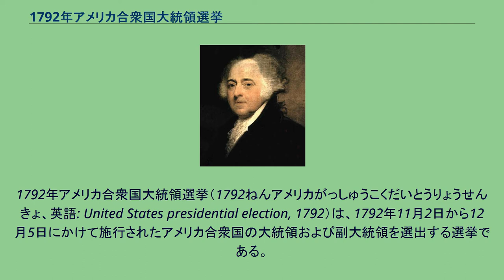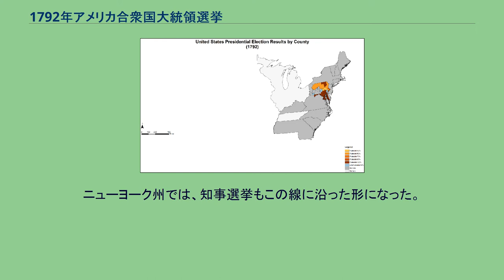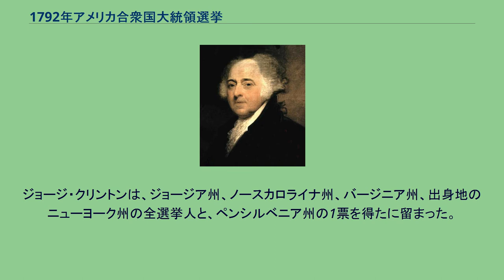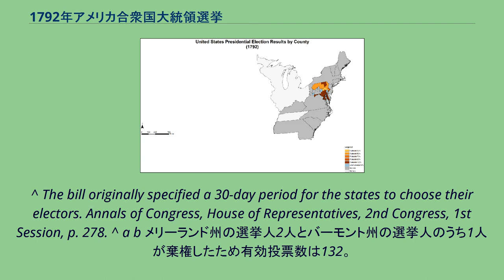1792年アメリカ合衆国大統領選挙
1792年アメリカ合衆国大統領選挙（1792ねんアメリカがっしゅうこくだいとうりょうせんきょ、英語: United States presidential election, 1792）は、1792年11月2日から12月5日にかけて施行されたアメリカ合衆国の大統領および副大統領を選出する選挙である。
12月第1水曜日に選挙人投票、2月第1水曜日に選挙人投票の開票を行い、選挙人選出手続きは選挙人投票日の34日前までに実施するよう改定した。
建国後2回目の大統領選挙であり、建国時の13州全てが初めて選挙人を指名した選挙でもあった。
また、新たに合衆国の州となったケンタッキー州とバーモント州を併せ、15州が選挙に参加した。
1789年の第1回選挙の時はジョージ・ワシントンが第2期目も反対無く出馬するものとされていた。
当時1800年の選挙まで、各選挙人は2票を持っており、最大得票の候補者が大統領に、2番目に多い者が副大統領に選出されることになっていた。
第1期目の時と同様に、ワシントンが全会一致で再選されたと考えられている。
77票を獲得したジョン・アダムズが第2位となり、副大統領に再選された。
1792年の選挙は第1回の3年後であった。
しかし、ワシントンの任期は1789年4月30日の宣誓からほぼ4年後の1793年3月までだった。
1792年以降、大統領選挙は4年ごとに行われている。
この時までに政党が結成されていた。
1つは財務長官を務めていたアレクサンダー・ハミルトンに率いられる連邦党であり、経済を引っ張る役目を果たす強い連邦政府を望んでいた。
もう1つは国務長官を務めていたトーマス・ジェファーソンとアメリカ合衆国下院議員のジェームズ・マディソンに率いられる民主共和党であり、州の権限を重んじ、ハミルトンの経済政策に反対していた。
マディソンは、初めは連邦党員であったが、1791年にハミルトンによって設立された合衆国第1銀行に反対し、反連邦党のトーマス・ジェファーソンと共に民主共和党を結成した。
1792年の選挙は、党派間の闘争に似た形で争われた最初のものになった。
ジェファーソンの参謀であったジョン・ベックリーが指摘した様に、ほとんどの州でこの議会選挙はある意味で「財務省と共和派の利益の間の闘争」として認識されていた。
ニューヨーク州では、知事選挙もこの線に沿った形になった。
ニューヨーク州知事選挙の候補者は、合衆国最高裁判所長官でハミルトン支持者のジョン・ジェイと現職でジェファーソンと民主共和党に結びついたジョージ・クリントンであった。
ワシントンは引退を考えていたものの、両方の政党が両派の相違に対する橋渡しをする役目として大統領職に留まるよう進めた。
ワシントンはその任期中両方の政党から実際に支持され、権利章典の制定により以前にも増して人気を得ていた。
しかし、民主共和党と連邦党は副大統領の座を争った。
現職のジョン・アダムズは連邦党の候補者であり、ジョージ・クリントンは民主共和党の候補者であった。
民主共和党の選挙人がジョージ・クリントンに投票することに反対して、その代わりにジェファーソンやアーロン・バーに投票したために、アダムズが容易に副大統領に選ばれる道ができた。
各郡別の得票結果。
連邦主義者は黄色の濃淡、反連邦主義者は青色の濃淡。
選挙人は全会一致で再びワシントンを大統領に選んだ。
ジョン・アダムズは、今回は投票人の半数を超える票を得て第2位となり、副大統領に再選された（前回の第1回選挙ではわずかに過半数に届かなかった）。
ジョージ・クリントンは、ジョージア州、ノースカロライナ州、バージニア州、出身地のニューヨーク州の全選挙人と、ペンシルベニア州の1票を得たに留まった。
トーマス・ジェファーソンは、出身地バージニア州から分離したばかりのケンタッキー州の票を獲得した。
サウスカロライナ州の1票がアーロン・バーに投じられた。
^ The bill originally specified a 30-day period for the states to choose their electors. Annals of Congress, House of Representatives, 2nd Congress, 1st Session, p. 278. ^ a b メリーラン...